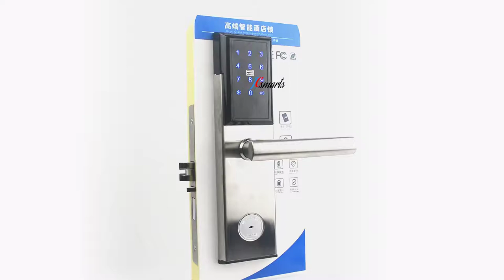JCM1018 Password Door Lock